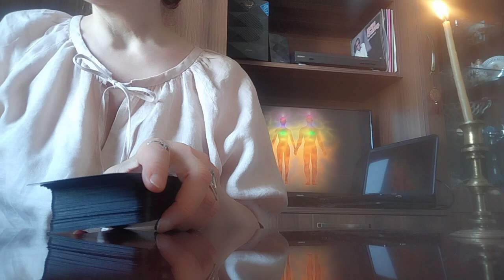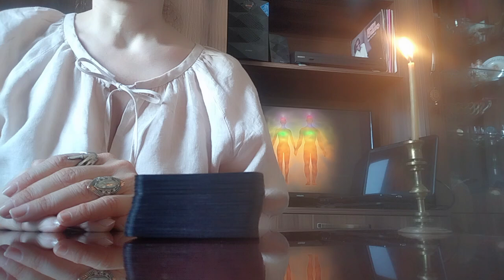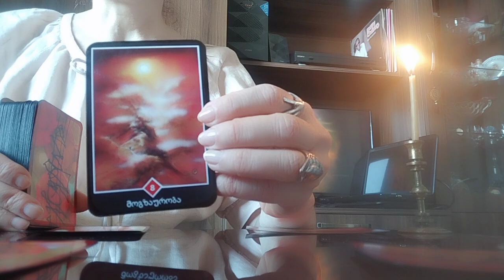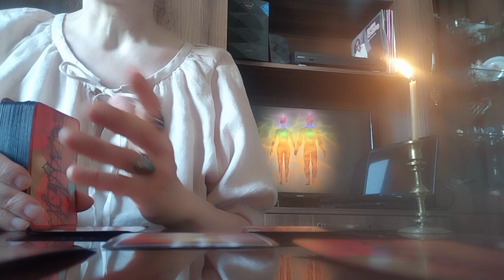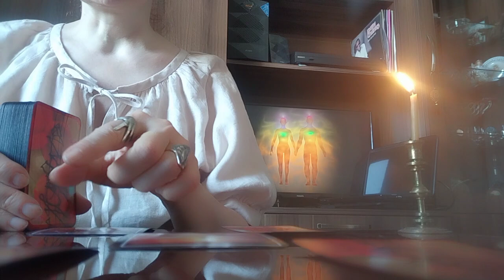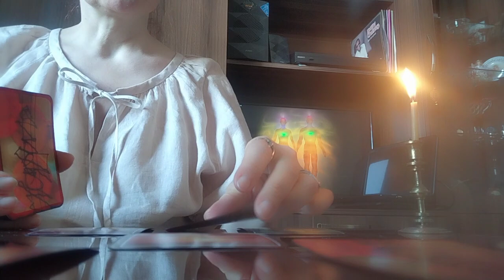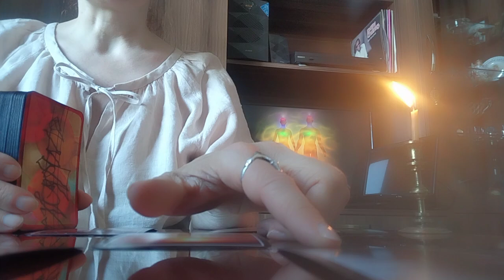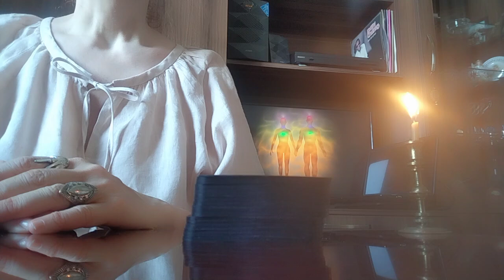რასაც გეგმავთ სექტემბრის თვეში/როგორია ჩანაფიქრის ასრულების პერსპექტივა?! - ოშო ძენ ტარო✨💒💫✨